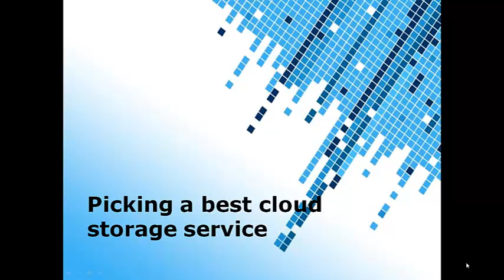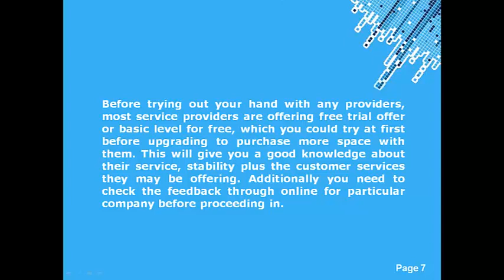Best Cloud Storage Service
Fileburst is The Best Cloud Storage Service File Hosting with Global CDN providing high speed file downloads and live video streaming services.